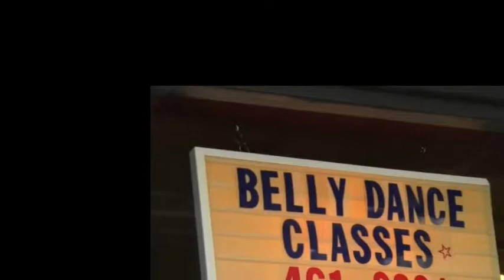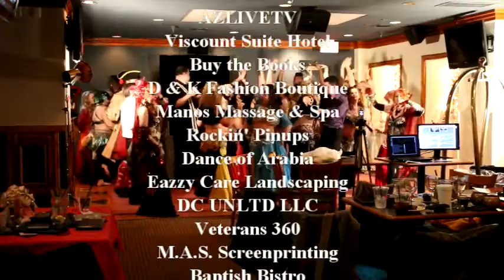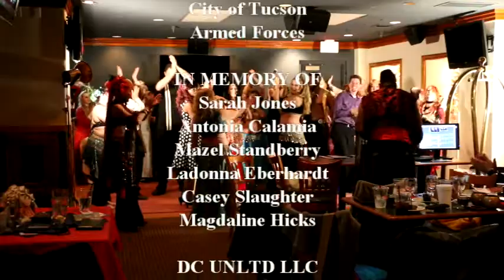DUKE AND CAT SHOW "LIVE" BELLY DANCE EXTRAVAGANZA 12-23-14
THE BEST BELLY DANCING SHOW EVER ON THE DUKE AND CAT SHOW AT THE VISCOUNT SUITE HOTEL. HAVE A GREAT TIME WATCHING THESE AMAZING PERFORMERS. GREAT WAY TO END SEASON 5.